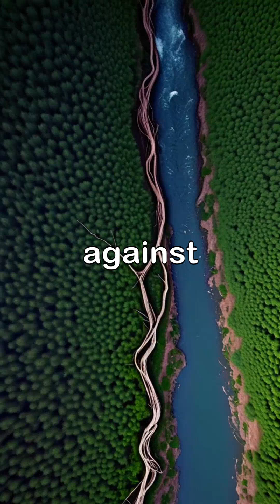India’s Living Tree Bridges 🌱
In Meghalaya, villagers grow real bridges from tree roots that can last centuries! 🌉